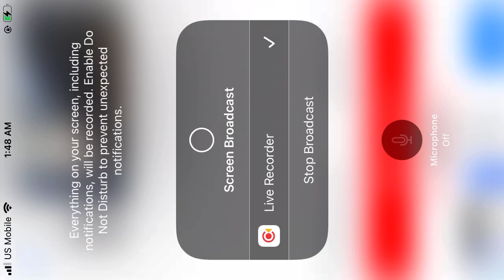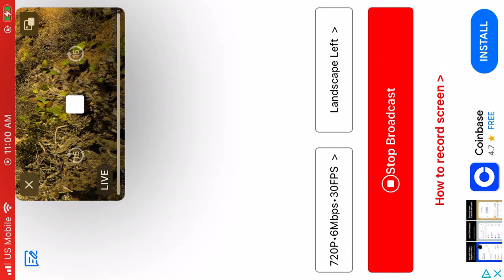Two Harbors Bald Eagles (Overlook Cam) 9/23/22 15:59